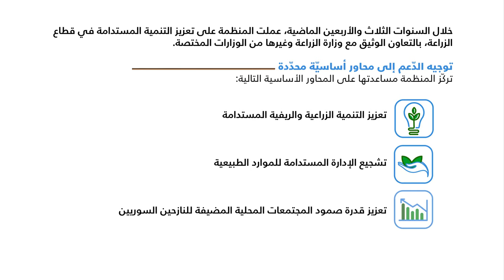لبنان ومنظمة الأغذية والزراعة 43 سنة من الشراكة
تعمل الفاو في لبنان منذ 43 سنة على تعزيز التنمية  الزراعية  والريفية المستدامة، وتشجيع الإدارة المستدامة للموارد الطبيعية بالتعاون الوثيق مع وزارة الزراعة اللبنانية وغيرها من الوزارات المختصة.
تشمل الأنشطة دعم نظم الإنتاج ومساعدة أصحاب الحيازات الزراعية الصغيرة والمزارعين الأسريين على تحسين الانتاجية، وخفض كلفة الإنتاج، ورفع الجودة، ومواجهة التحديات التي يواجهونها في مرحلة ما بعد الحصاد إلى ذلك، تدعم الفاو التعاونيات الزراعية بالأخص التعاونيات النسائية وجمعيات المنتجين.
كما تدعم الفاو تطبيق التكنولوجيات الزراعية الذكية مناخيًا بما فيها تقنيات الريّ الكفوؤة والممارسات الزراعية الجيدة، ودعم قدرات  المؤسسات المعنية بلتخطيط وإدارةلموارد مياه الري؛ ودعم جهود التحريج والإدارة المستدامة للغابات، خاصة " زراعة 40 مليون شجرة حرجية"
بالإضافة إلى ذلك، تدعم الفاو الاستثمارات في البنى التحتية الزراعية وسلاسل الانتاج الزراعي الغذائي لخلق فرص عمل وتأمين سبل عيش، خاصة في المناطق الريفية الرئيسية حيث توجد معظم المجتمعات المحلية المضيفة للنازحين السوريين.